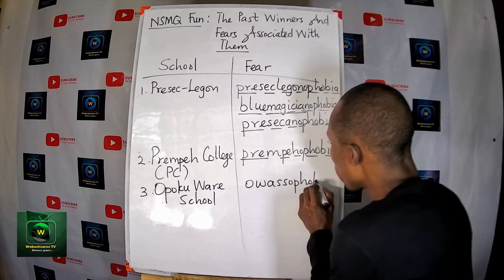The fear of Opoku Ware School in the NSMQ is known as what?